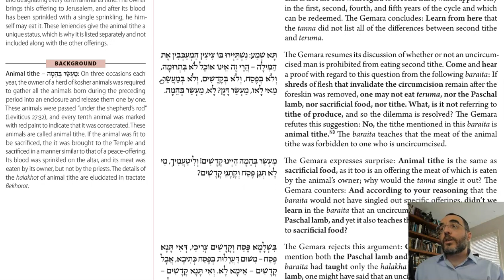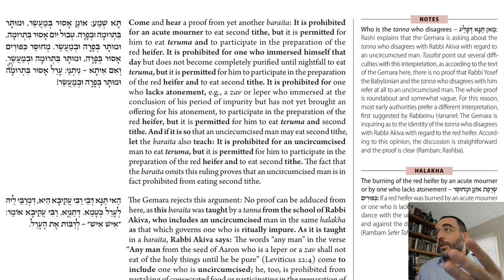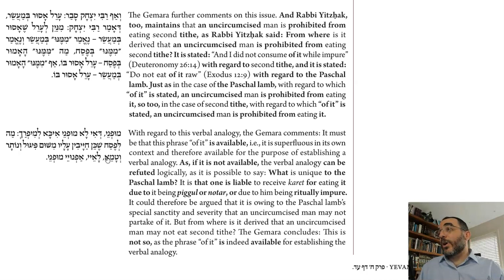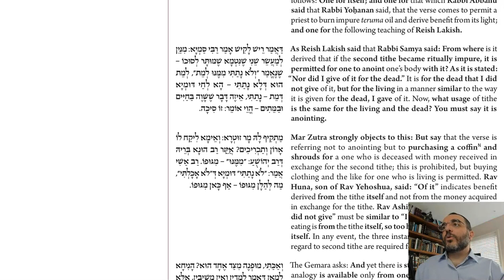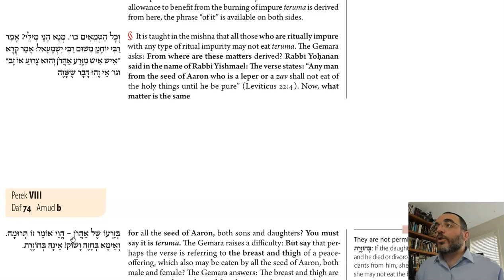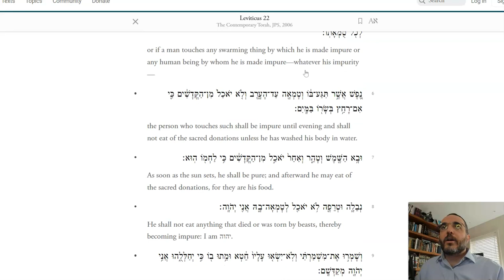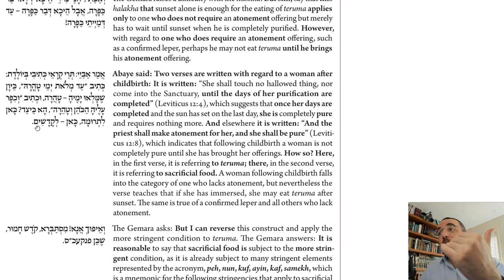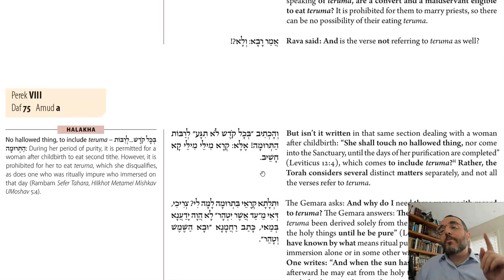Daf Yomi - Yevamot 74 - Three Stages of Purification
Dedicated by Joseph Dana in honor of his wife, Esther, for being his biggest supporter and the foundation of their beautiful family.